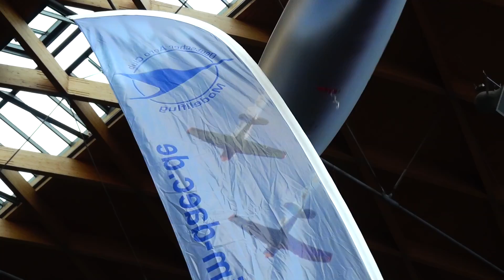Huge RC Zeppelin and the Secret behind the hull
Faszination Modellbau Friedrichshafen 2019
Huge Radio controlled Zeppelin and the Secret behind the hull, enjoy it.